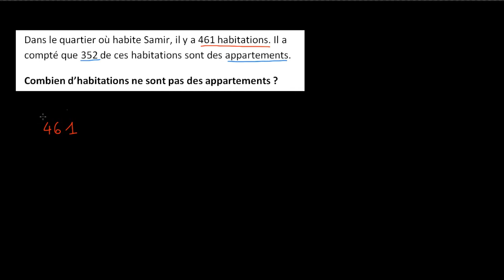Un problème avec une soustraction de nombres à trois chiffres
On effectue une soustraction de nombres à 3 chiffres en la décomposant en soustractions plus simples.